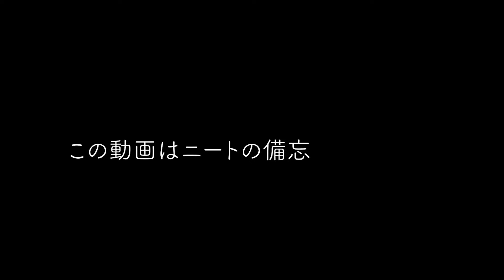ニートがグアテマラの秘湯で昇天するだけ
社会人の皆さま、お疲れ様です。
ニートです。

マジでここは行ったほうがいいです。
グアテマラで最高の場所でした笑

温度が完璧なんだよなぁ
川だから冷たい部分もあって水風呂みたいだし
マジで言う事無し！！

グアテマラ観光はこの動画で終わりなんですけど、また絶対に来たい国ですねぇ
次はアカテナンゴ登るぞ。

0:00オープニング
0:49チキンバーガー
1:57激混みバスで移動
3:10フィンカエルパライソ着
3:56滝の温泉に入る
5:49ドイツニキ発見
6:37温泉の湧き出る部分に行く
7:37しゅうじさんサンダル失くす
9:06リオドゥルセバック
9:38宿帰宅
10:05自炊
11:33エンディング